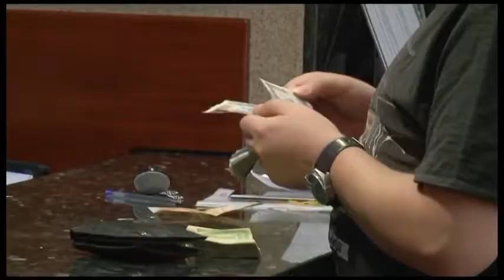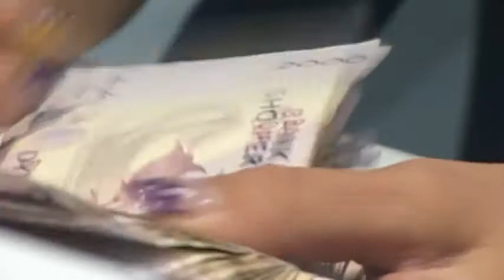SEJKO PER EKONOMINE | ABC NEWS